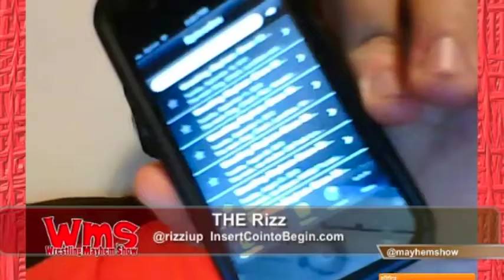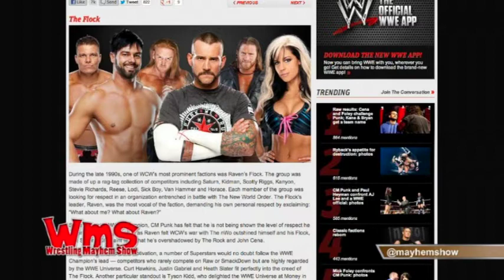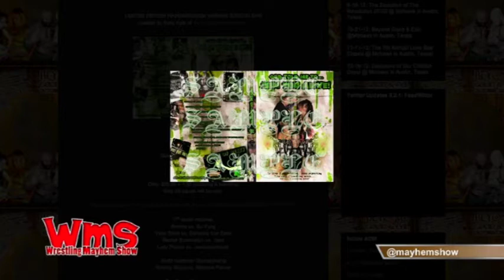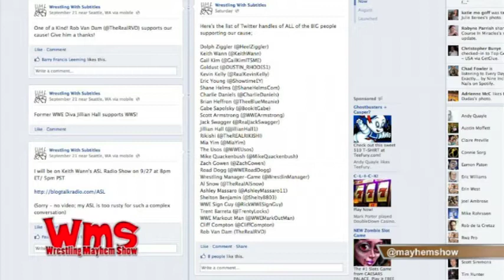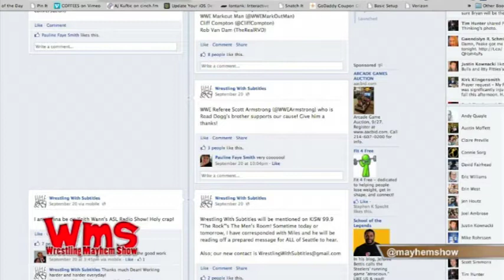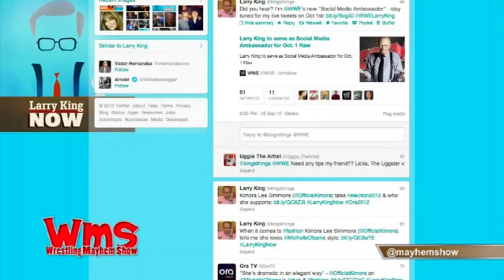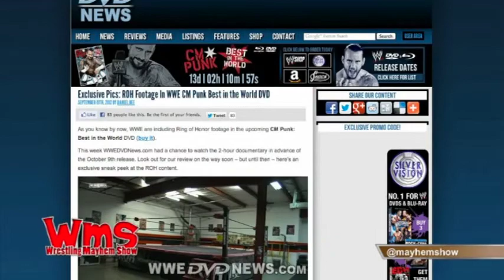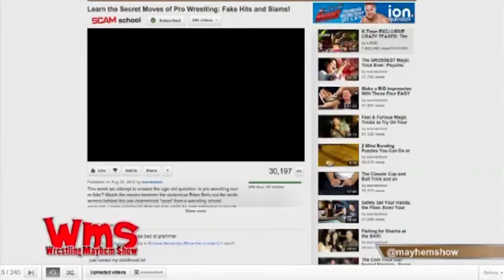Wrestling Mayhem Show 339: Sent from My iPhone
Wrestling Mayhem Show 339: Sent from My iPhone from Wrestling Mayhem Show. Like this? Watch the latest episode of Wrestling Mayhem Show on Blip!

This week Sorg, Chachi, Bobbyfjtown, Rizz, and, Wrestlefan, are joined by Max Zaleski of @wrestlesubtitle to discuss adding Subtitles to wrestling. How 3 hour Raw?s are working, Wrestling Stables, Beth Phoenix Leaving WWE, CMPunk?s new DVD and it?s nod to Ring of honor , and so much more!

WMS Gold Bonus Content: Wedding recap and more!